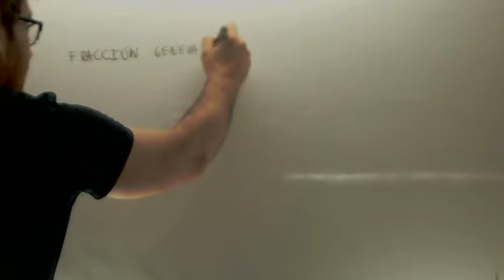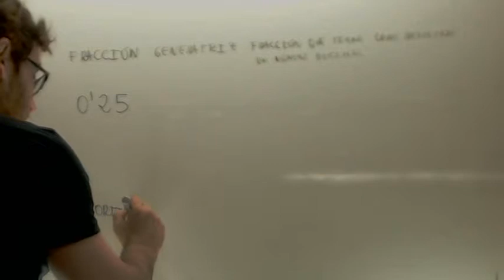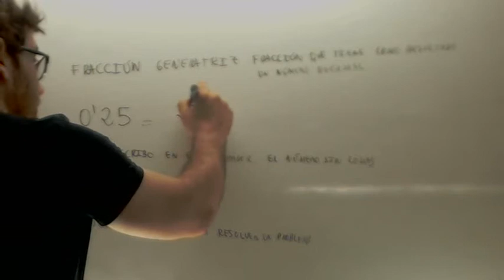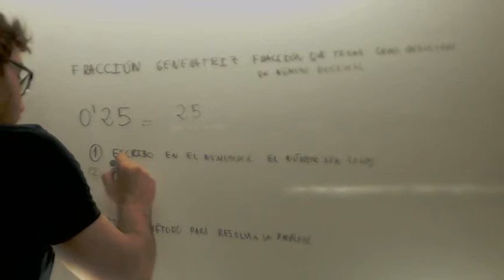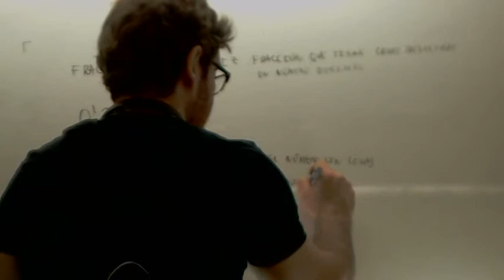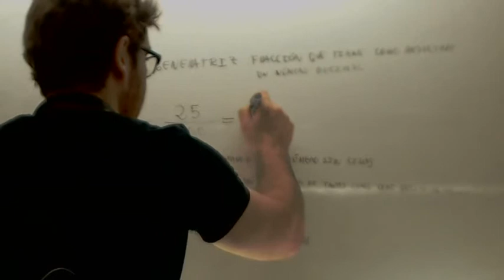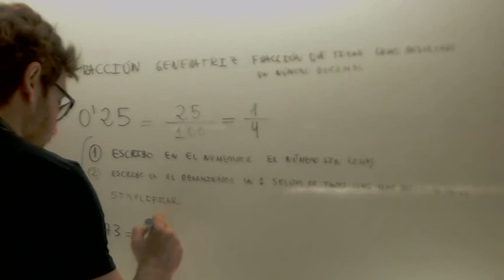De decimal exacto a fraccion Matematicas Nivelacion 3º ESO Academia Usero Estepona